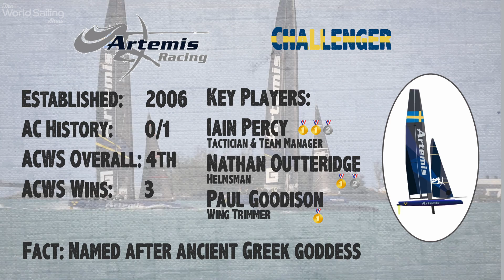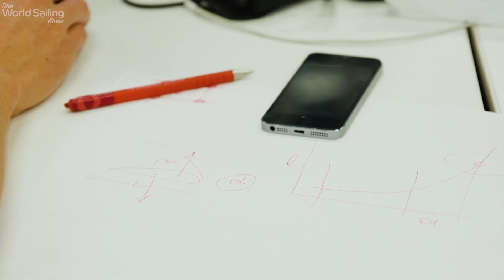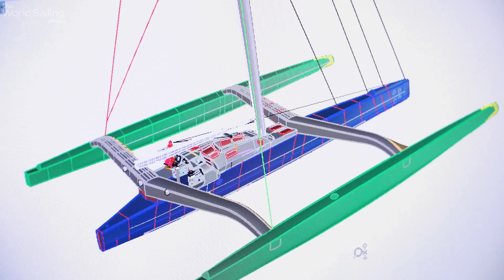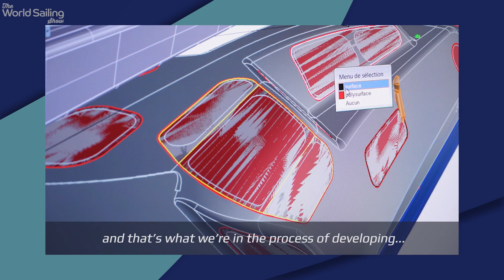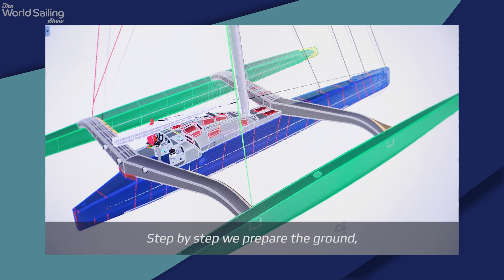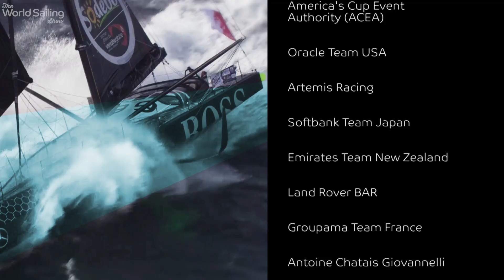America's Cup Special - The World Sailing Show - June 2017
01:37 America's Cup Preview
14:43 Gitana 17
19:12 World Cup Series Hyeres
Get ready for the fastest America’s Cup in history!
From the full racing schedule, to our assessment of the teams and their prospects, the World Sailing Show preview takes you behind the scenes and under the skin of the 35th America’s Cup.
The new boats may be the smallest in the 166 year history, but they are the quickest and most technically advanced of any Cup cycle. From the outrageous physical demands on the crew, to the staggering complexity of controls for the helmsman, this is a Cup like no other.
We talk to the top players as they describe the challenges that they will face and how the new technology works.
Plus, we look at the road to the America’s Cup over the next five weeks and explain what the successful Challenger needs to do to be selected to take on the Defenders, Oracle Team USA.